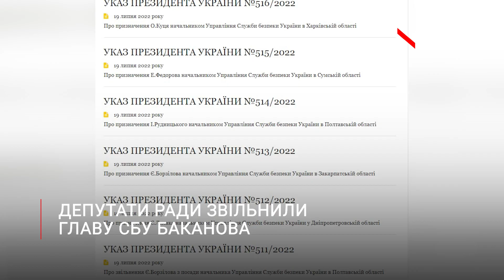Рада звільнила Баканова, з посад "полетіли" ще декілька голів регіональних СБУ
Рада звільнила Івана Баканова з посади очільника СБУ. Своїх посад позбулася ще низка голів регіональних СБУ